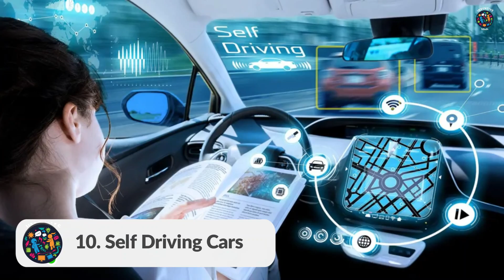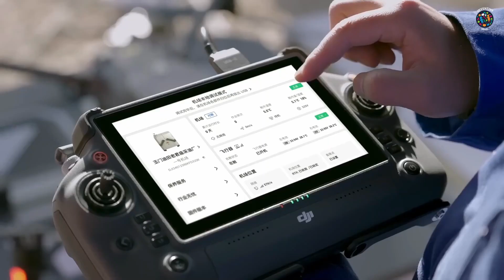Future Innovations: 10 Mind-Blowing Inventions That Will Change the World | Inventive Minds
In this video, we explore 10 mind-blowing inventions that have the potential to revolutionize our world and shape the future. These futuristic technologies are on the cutting edge of innovation, pushing boundaries and opening new possibilities. Join us as we delve into these world-changing inventions that will leave you in awe.

From advanced AI systems to sustainable energy solutions and groundbreaking medical breakthroughs, these game-changing inventions are poised to make a significant impact on various industries and transform our daily lives. Discover the power of future innovations as we showcase their extraordinary potential.

Whether you're a tech enthusiast, a visionary thinker, or simply curious about what lies ahead, this video will captivate your imagination and provide insights into the incredible inventions that await us.

Don't miss out on the chance to witness the future today.